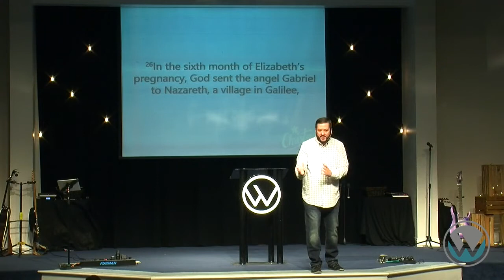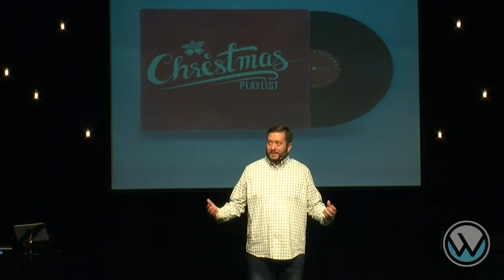WOLFC (S 12-8-19) Christmas Playlist_Part 2